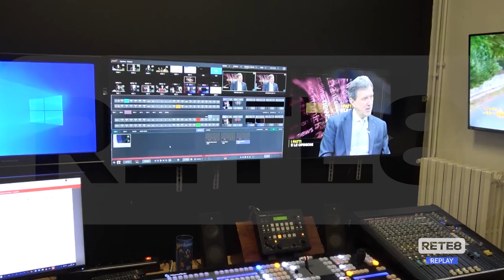Politica - Marsilio risponde ai direttori Telese e Perantuono